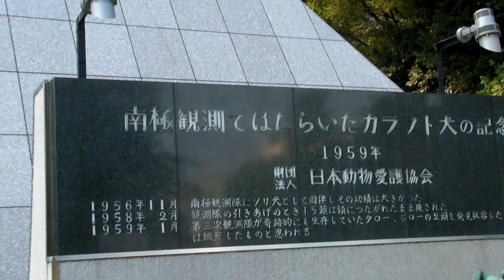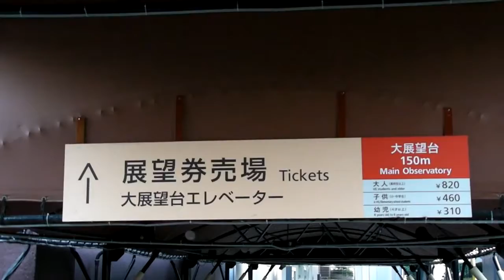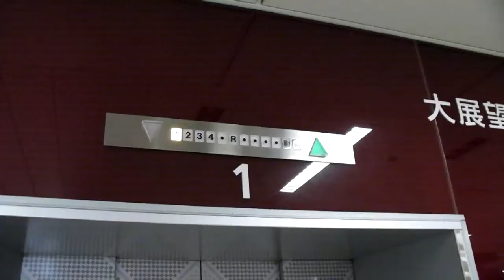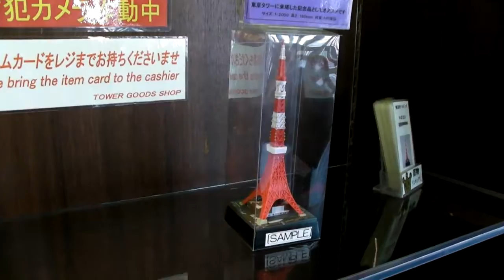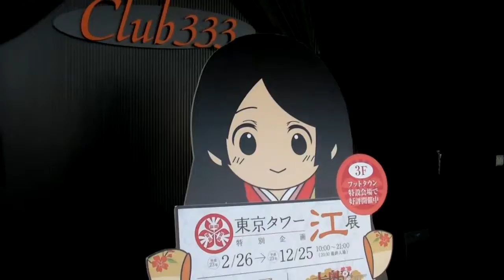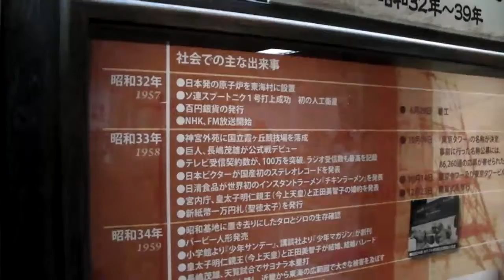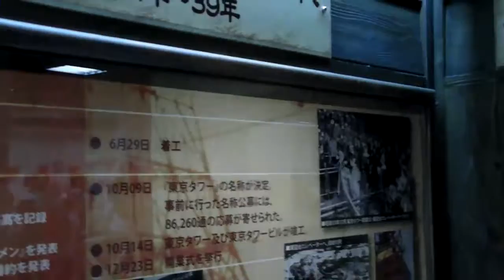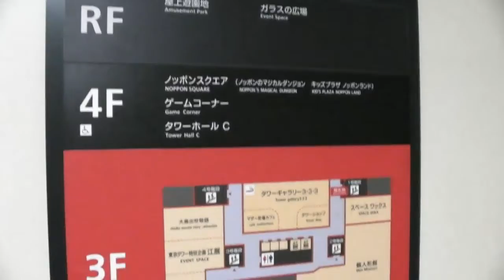Tokyo Tower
東京タワー